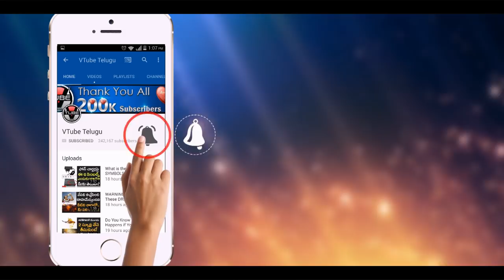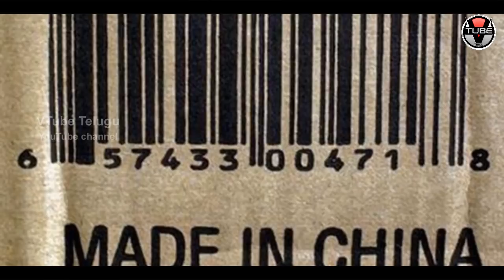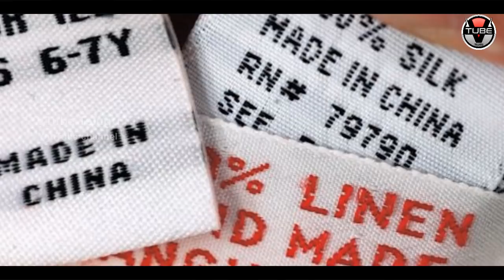TOP 10 China FOODS That You Should NEVER Have! | Best Health Tips in Telugu | VTube Telugu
TOP 10 China FOODS That You Should NEVER Have! Check out the full details in this video on VTube Telugu.